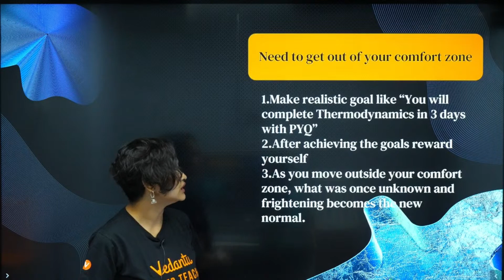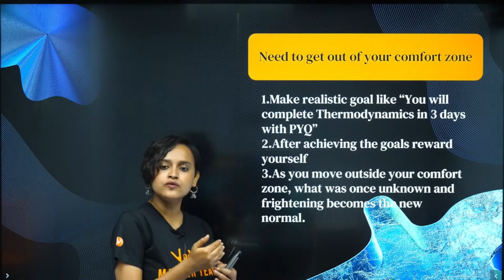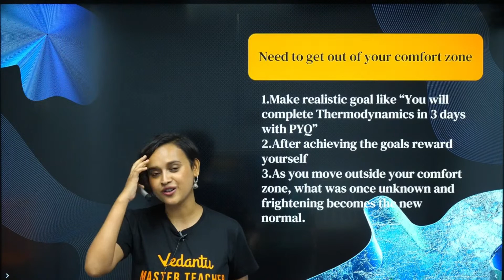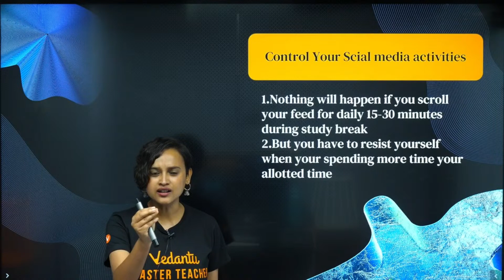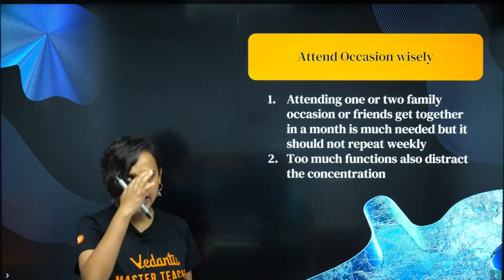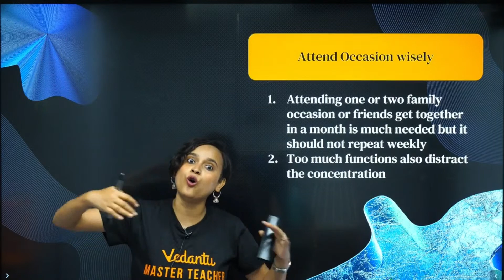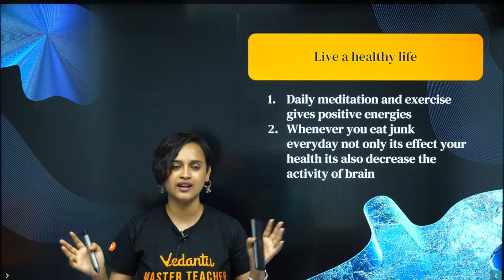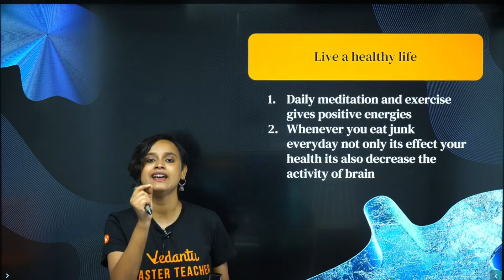What Sacrifices Do You Need To Make for Success in JEE 2024? | Nabamita Ma'am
Discover the importance of time management, self-discipline, and consistent dedication required to stay ahead in the race. Master teacher Nabamita Ma'am delves into the sacrifices related to social activities, leisure time, and maintaining a balance between academics and personal life. If you're a JEE aspirant yourself or supporting someone through this intense preparation phase, this video will equip you with valuable insights and strategies to handle the sacrifices required for success in JEE 2024.

🌟 Join the Vedantu community of successful JEE aspirants and unlock your true potential!

🌟 Let's embark on this transformative journey together and make JEE 2024 the year of your success! 💪🎓